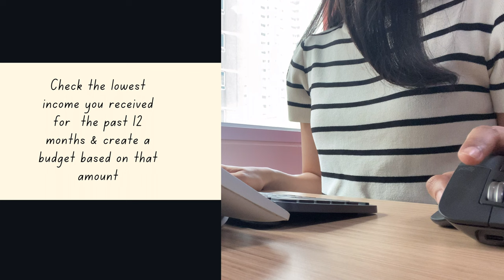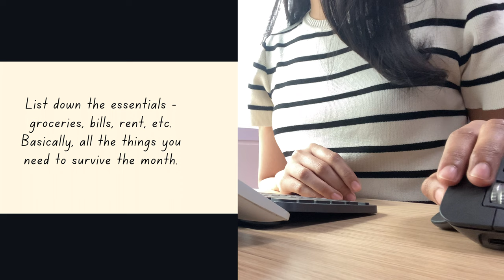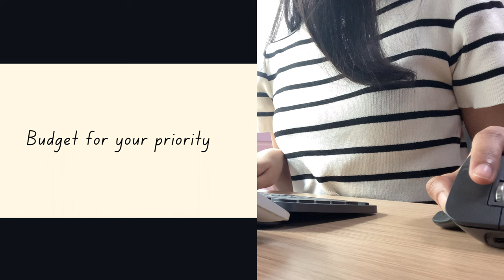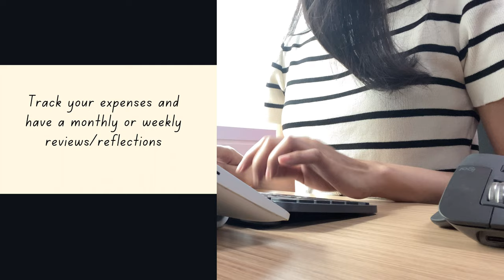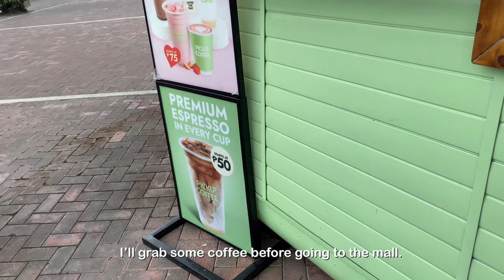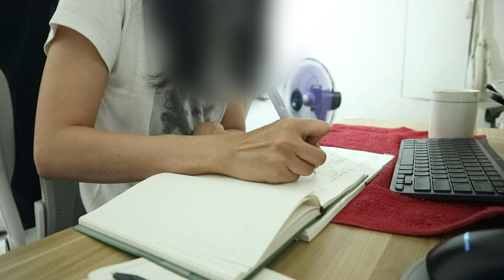Budgeting for Beginners, Realistic WFH & In Office Days, Budget Desk Cabinet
• camera/edit
→ Canon eos m10, iPhone 11
→ VLLO

Adulting Diaries: How to budget

0:01 vlog
5:30 tip #1
6:00 tip #2
6:30 tip #3
7:00 tip #4
7:30 tip #5
8:00 tip #6
9:00 vlog

Music ✨